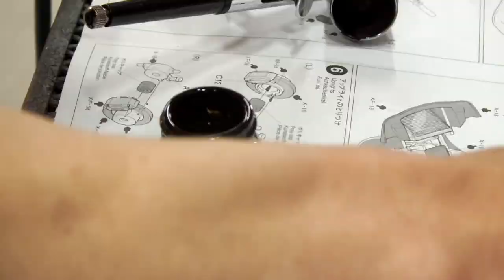Сборка и покраска салона и трансмиссии (двигатель) Mazda RX-7 R1 Tamiya масштаб 1/24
Assembly painting interior and transmission(engine) Mazda RX-7 R1 Tamiya scale 1/24